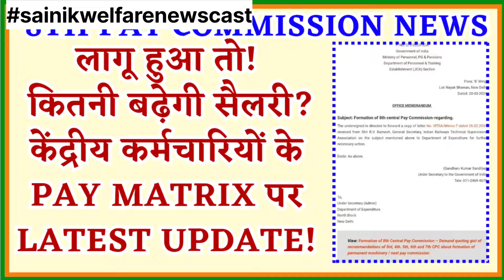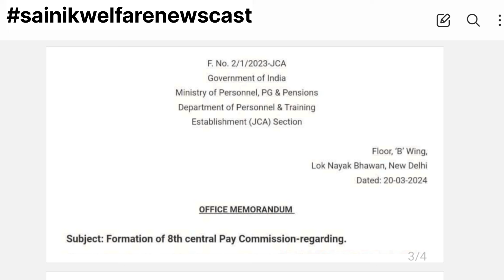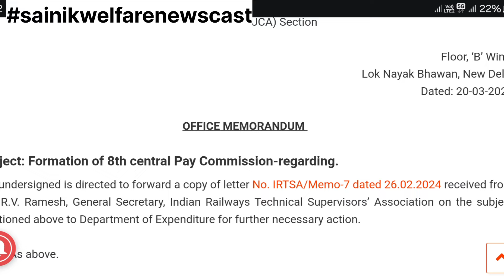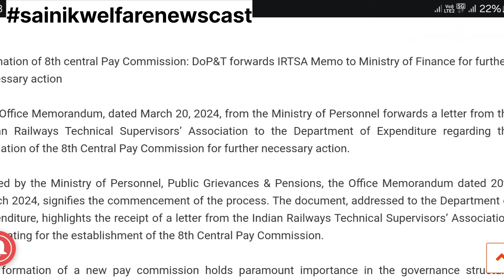Formation of 8th Pay Commission! DOP&T sent to वित्त मंत्रालय!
About Channel and Video: - जय हिन्द, पेंशनभोगियों, पूर्व सैनिकों, पारिवारिक पेंशनभोगियों और केंद्र सरकार के कर्मचारियों का एकमात्र भरोसेमंद YouTube चैनल है, जो बेहतर समझने योग्य भाषा में प्रामाणिकता और विश्वसनीयता के साथ सैनिकों से जुड़ी सभी जानकारियां प्रदान करता है । वीडीयो देखनें के लिए आपका दिल से आभार. इस वीडियो में सरकारी कर्मचारियों और पेंशनभोगियों के कल्याण से संबंधित एक नई जानकारी प्रदान की गई है। पूरी जानकारी के लिए वीडियो पूरा देखें।

✔️ECHS Beneficiaries of CG EMP
✔️Service / Family & Disability/Invalid Pension
✔️Premature Retirement VRS Dismiss from Service
✔️UIDAI - AADHAR / JANADHAR
✔️PPO, Pension Slip, Form-16.
✔️ Income Tax Filing / ITR filling
✔️Other miscellaneous information's.
✔️ Pensioners News / Pension News
✔️ Defense Pension/Pensioners./ Jawan / Soldiers.
✔️ SPARSH Identification/Life Certificate Status
✔️ Annual Increment on Retirement for defense
✔️ Notional Pay Fixing formula Concordance list
✔️ MSP latest Verdicts News on Delhi High Court
✔️ MACP kya hai aur kab aur kyu milta hai?
✔️Circulars Pension Revision or pension arrears
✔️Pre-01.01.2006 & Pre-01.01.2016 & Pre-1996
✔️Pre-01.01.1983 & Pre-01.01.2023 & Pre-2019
✔️Original OROP / OROP2 / OROP3 Revision
✔️SPARSH LATEST ADVISORY OR LETTERS OM
✔️EX-SERVICEMEN AFT ME CASE FILE KAISE KARE?
✔️8th Pay Commission Latest News आठवाँ वेतन आयोग

The channel does not support the promotion of religious violence or harm to humanity or the promotion of crimes, religious conflicts and riots or other anti-social activities. The content on the channel is owned by Sainik Welfare Newscast India only. Every effort has been made by the content owners to ensure the accuracy of the data/information on this channel. However these need to be verified and supplemented by the documents finally issued by the concerned authorities. Sainik Welfare Newscast India Channel will not be responsible for any claim based on the displayed data. Channel Content Contents will not be used as evidence in Court Procedures, Law House, Court of Inquiry, FIR registration and other official or departmental proceedings.

SAINIK WELFARE NEWSCAST
भारत BHARAT 🇮🇳 (INDIA)